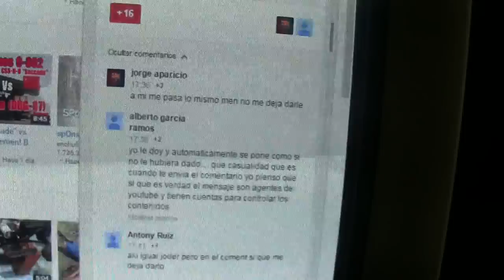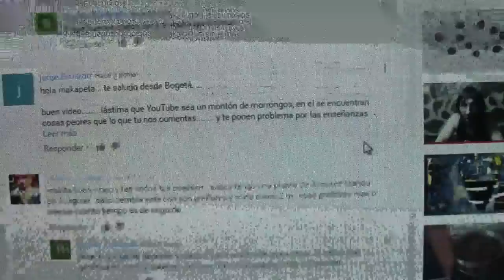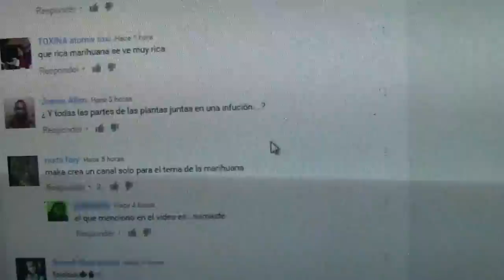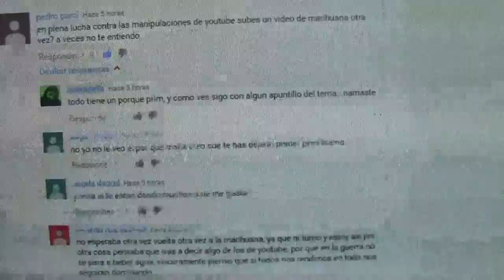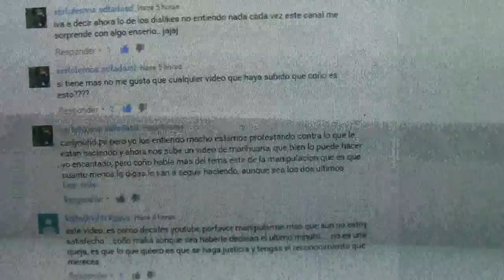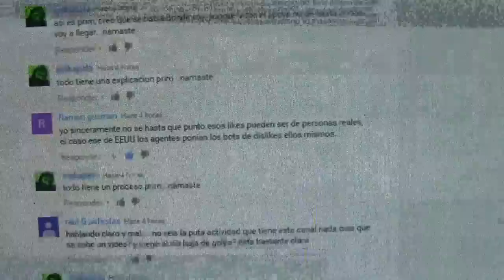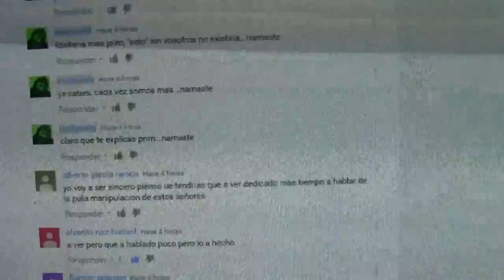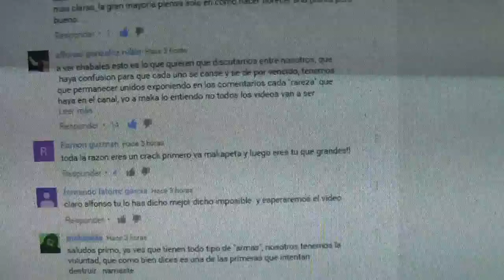Donald Trump y los amos del mundo.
Haremos un análisis peculiar de Donald Trump, el controversial presidente electo de EEUU.